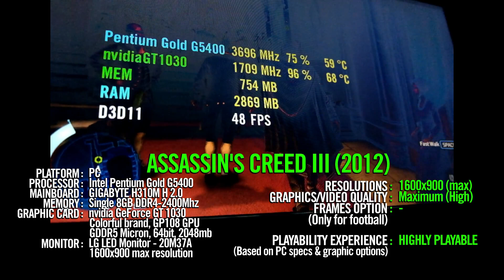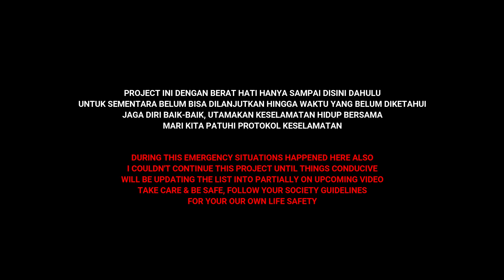Tes games pada Intel Pentium Gold G5400 & GeForce GT1030 bagian 1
Spesifikasi perangkat:

PC
Intel Pentium Gold G5400
GIGABYTE H310M H 2.0
Single 8GB DDR4-2400Mhz
nvidia GeForce GT 1030
Colorful brand, GP108 GPU
GDDR5 Micron, 64bit, 2048mb

LG LED Monitor - 20M37A
1600x900 max resolution

BGM/Audio Music Background
Title: Turn Up Burn
Contributing artist: Diamond Ortiz